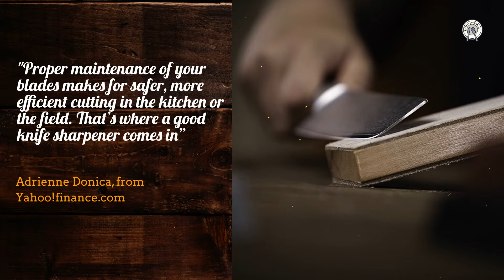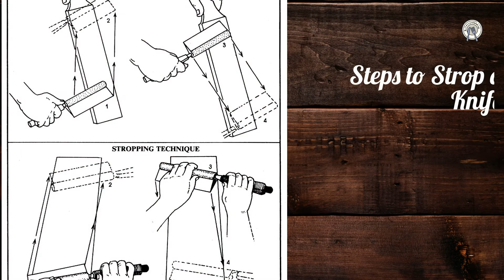How To Strop A Knife – A Reliable Guide (2021)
If you sharpen a knife blade, the edge is likely to have tiny burrs.
Stropping is essential for removing these burrs.
It is a common misconception that stropping is only intended to polish knife edges.
Well, that’s only partially true. You can find out more about stropping and how it works by reading on.